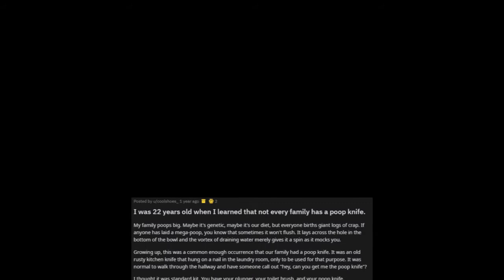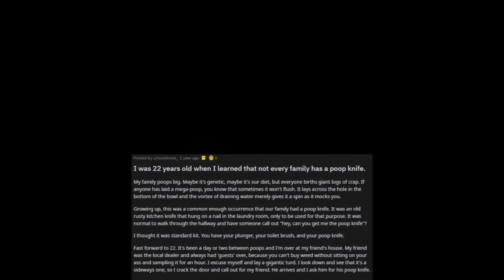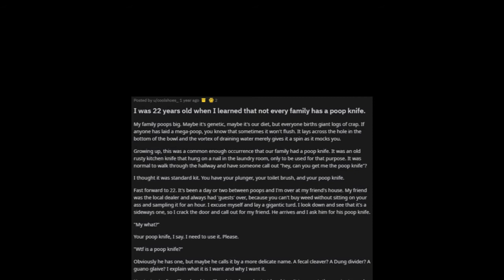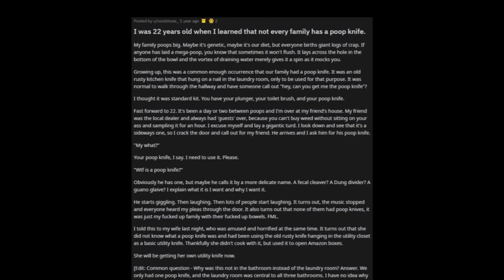Random Reddit Reads #1: Poop Knife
Welcome to Random Reddit Reads (R3), a little video series I'm starting where I'll read a Reddit post from Reddit for you to listen to and experience with me. We will be doing funny posts, thoughtful posts, scary posts, and much, much more!

I am starting to stream!

Stay Fizzy! Peace!